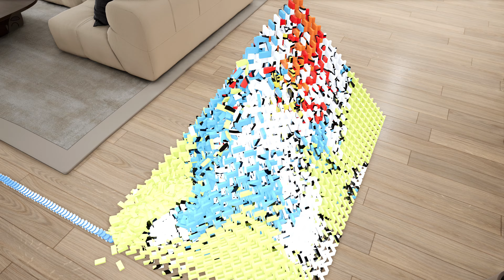ピラミッド・ドミノアート「ドラえもん」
Pyramid Domino Art of Doraemon
Modeling & Animation
　Blender3.5.1
Camera & Rendering
　UnrealEngine5.2.1（4K/60fps）
Machine
　Core(TM) i7-12700H /GeForce RTX™ 3080Ti  16GB/Memory 64GB